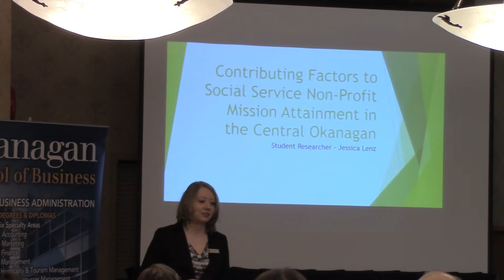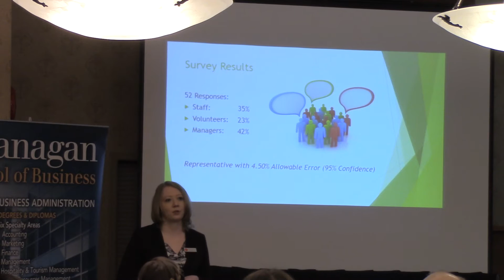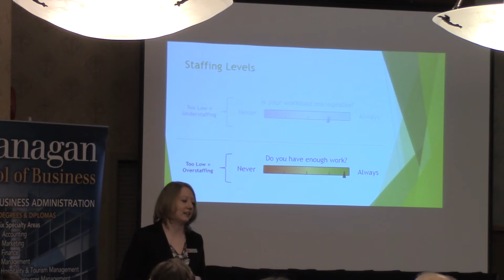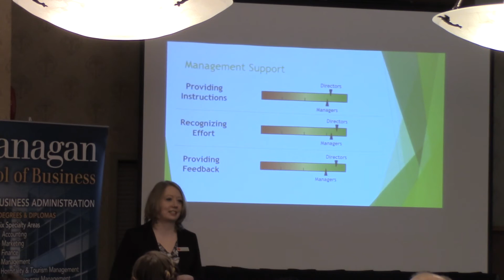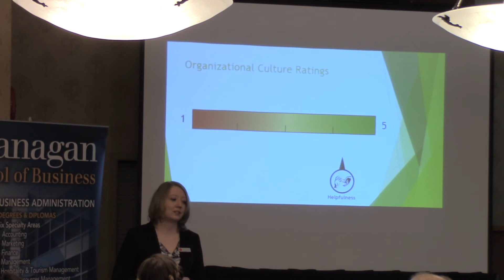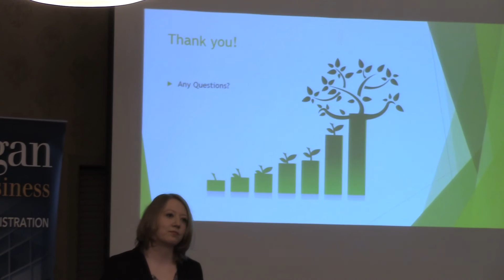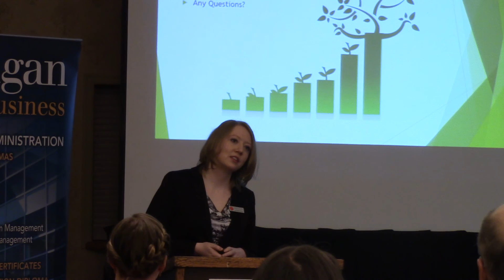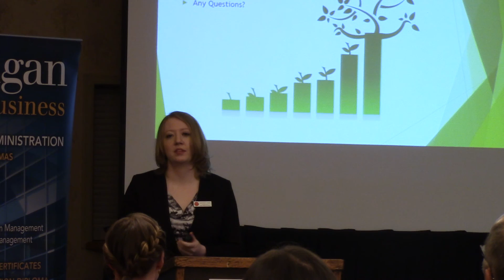Contributing Factors to Social Service Non-Profit Mission Attainment in the Central Okanagan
This is a recording of my final presentation for my Bachelor of Business Administration with Honours Candidacy - this presentation won best in my group. My topic: non-profit sustainability.